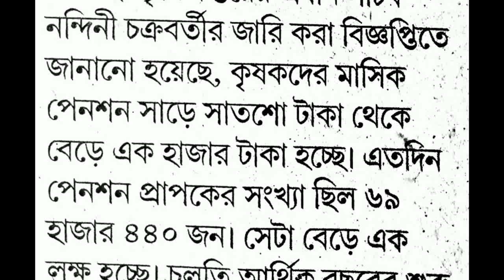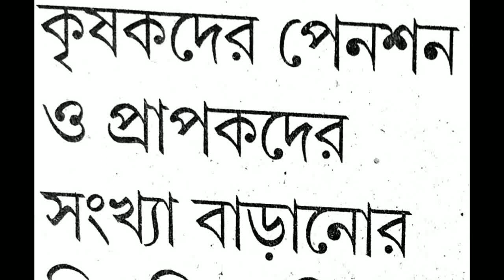এবার কৃষক ভাইদের জন্যে প্রকল্প (one lakh farmers will get monthly Rs. 1000 pension) krishi pension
west bengal krishi pension scheme